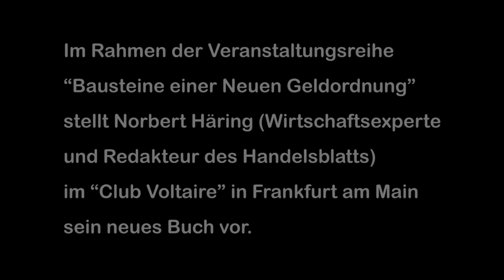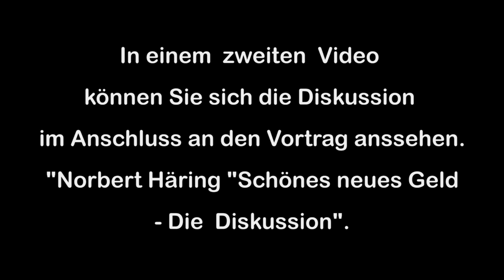Norbert Häring Schönes neues Geld Der Vortrag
Im Rahmen der Veranstaltungsreihe “Bausteine einer Neuen Geldordnung” hat Norbert Häring ( Wirtschaftsexperte und Redakteur des Handelsblatts) am 1. Oktober 2018 im CLUB VOLTAIRE in Frankfurt am Main sein neues Buch vorgestellt.  Titel seines Buches ist: SCHÖNES NEUES GELD - PayPal, WeChat, Amazon Go – Uns droht eine totalitäre Weltwährung. Wir bezahlen mit der Freiheit.

In unserer Bezahlwelt tobt ein Krieg gegen das Bargeld. Es geht um kommerzielle Interessen und um die technologiegetriebenen Geschäftsmodelle von Mastercard, Microsoft, Apple und Co. Und es geht um die Freiheit des Individuums.

Der Wirtschaftsexperte Norbert Häring belegt, wie eine Allianz aus großen Technologie- und Finanzkonzernen, reichen Stiftungen, Regierungen und Organisationen an einem umfassenden System der digitalen finanziellen Überwachung und Kontrolle baut: Wir sind auf dem Weg in ein (vertragsungebundenes) Pay-as-you-go-System, das mittels Gesichtserkennung und Fingerabdrücken aktives Bezahlen überflüssig macht und einer globalen Weltwährung den Weg bahnt.